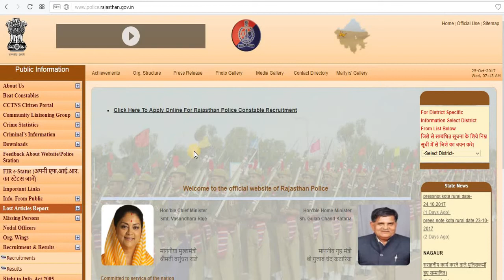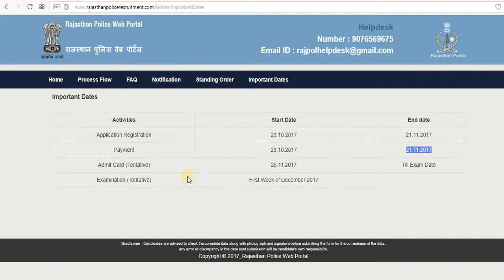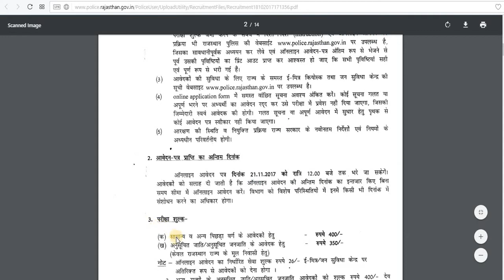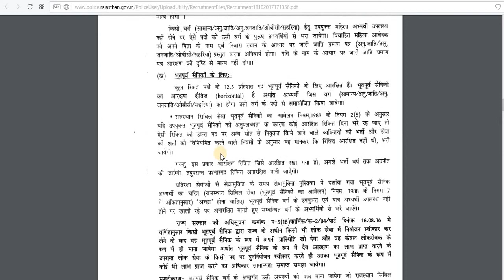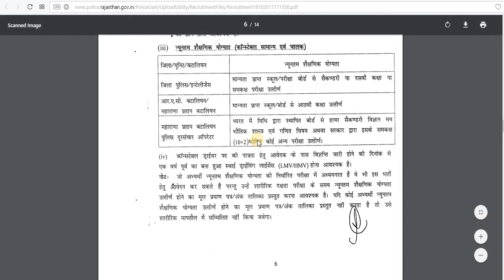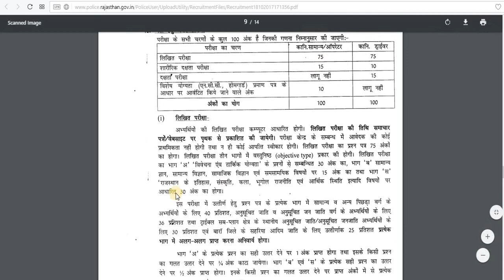Rajasthan Police Application Form Details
Rajasthan Police Constable Recruitment Application Dates
Application form 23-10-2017 to 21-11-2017